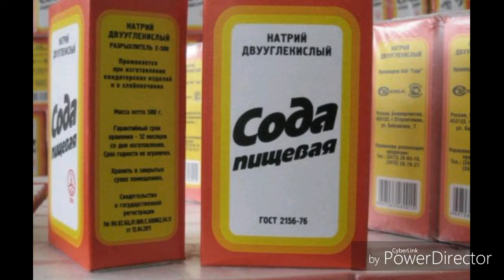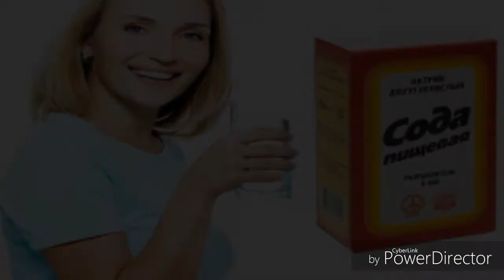Iste mol sodasi yordamida oshqozonni tozalaymiz HD